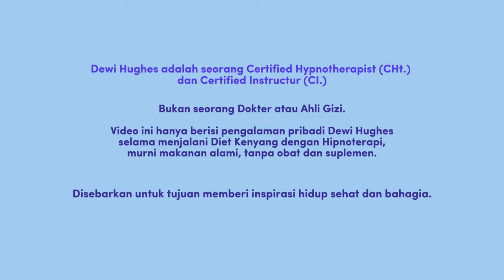CEMAS, PANIK, STRES ini cara DIET KENYANG ANTI STRES : Episode 78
Slimming Hypnotherapy bersama Dewi Hughes
- Online
- Tatap muka / Offline

Seri Buku Dewi Hughes bisa didapatkan di toko buku Gramedia atau melalui link berikut :
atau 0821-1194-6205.